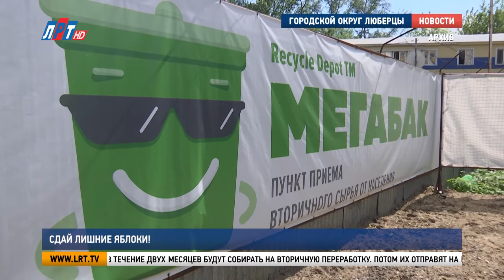Сдай лишние яблоки!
В Московской области стартовала экологическая акция «Тут едут яблоки! Прямо на переработку!».

Чтобы избежать большого количества органических отходов, избытки урожая яблок в течение двух месяцев будут собирать на вторичную переработку. Жители СНТ «Ручеёк» лишний урожай смогут сдать 18 сентября. Пункт приёма откроют возле дома №23 на Новорязанском шоссе. В посёлке Томилино установили бункер для сбора яблок на территории контейнерной площадки «Мегабак» по адресу улица Гаршина 9/1. Здесь сдать яблоки можно в любой день. Потом их отправят на корм животным или используют для производства компоста.